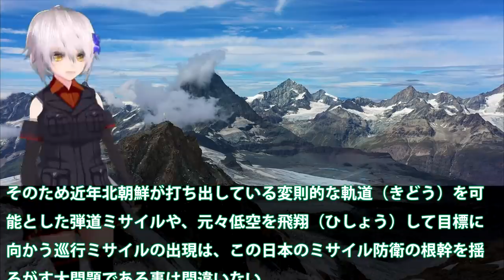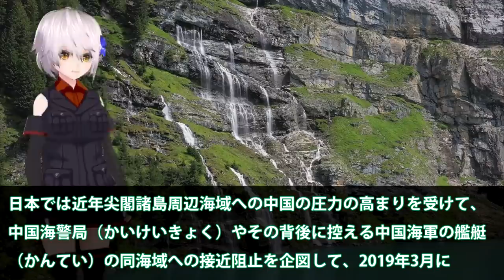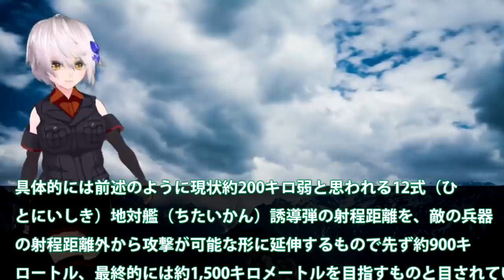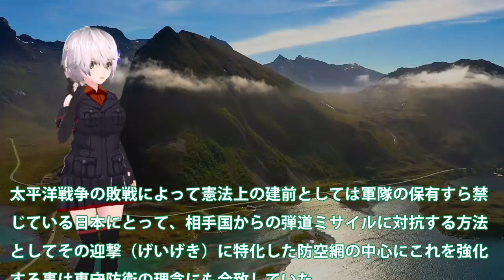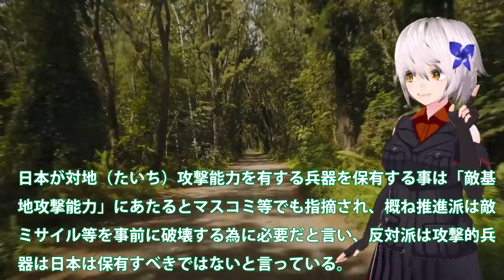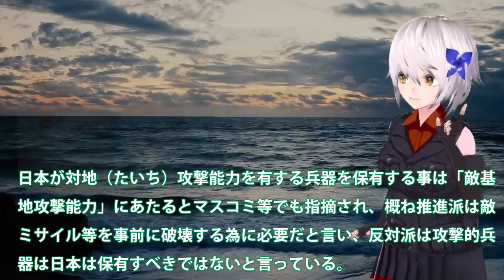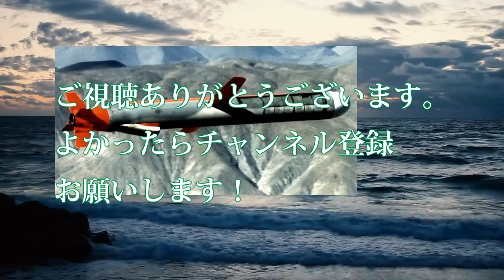敵基地攻撃能力を日本政府本気で閣議決定！12式誘導弾改の導入は22年か？和製トマホークと戦闘機での・・・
関連動画
2021年撮り納めは…ホッコリ映像💕』 陸上自衛隊 AAV7 玖珠戦車道 2021年上山ファイナル
【ひろゆき】自衛隊の人たちをバカにするんじゃねえよ。こういう人って大体●●なんですよね…ひろゆきが自衛隊の存在意義について分かりやすく解説する【切り抜き/論破/陸上自衛隊/違憲/セーラー服/警察官】

引用・転載「出典：海上自衛隊ホームページ」
引用・転載「出典：航空自衛隊ホームページ」
引用・転載「出典：陸上自衛隊ホームページ」

【寿司店】全国でココだけ…陸上自衛隊 秋田駐屯地で隊員見守り続ける“母さん”　秋田　NNNセレクション
【海外の反応】韓国「自衛隊本当に弱そうだなｗｗ」日本の陸上自衛隊を見た韓国の反応！陸上自衛隊と韓国陸軍の戦力比較の結果が…【海外の反応】